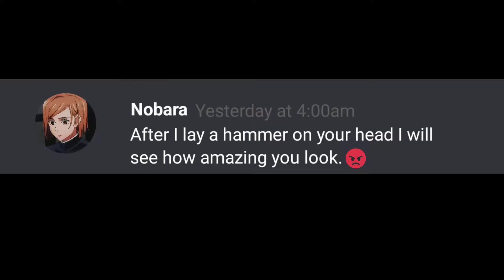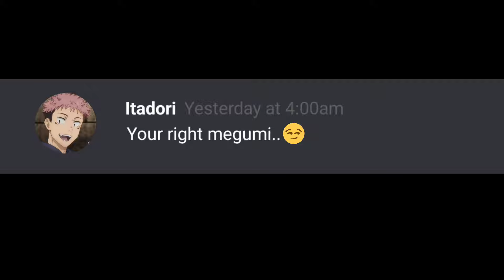Jujutsu kaisen Discord Nobara photo gallery